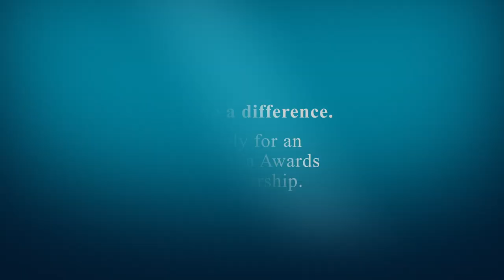The best thing about study in Australia - Pacific scholars reflect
Australia Awards scholarship recipients from the Pacific studying in Australia answer the question: What is the best thing about studying in Australia?